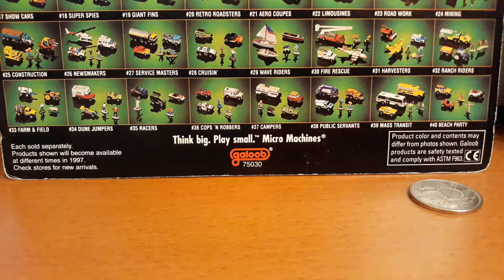Micro Machines tankok bemutatása (Tizennyolcadik Rész) Collection Part 18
Micro Machines Military Collection